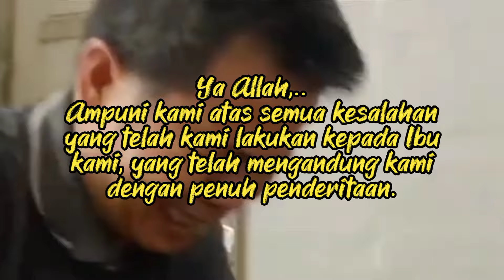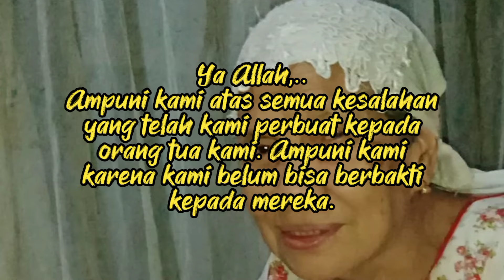HBD 78 Tahun !! Ucapan Anak, Menantu & Cucu Kajut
Selamat ulang tahun untuk Umak (Kajut) yang ke 78 Tahun, panjang umur, selalu sehat dan berbahagia selalu.

Terima kasih atas dukungannya, bagi yang suka dengan video ini dan membagikannya, semoga kalian diberikan kesehatan, keselamatan, keberkahan, rezeki nan melimpah dan umur panjang.